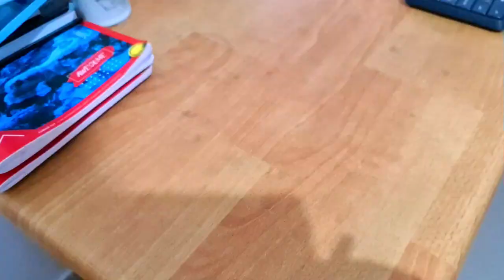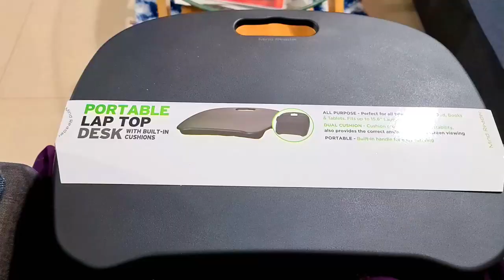হটাৎ এলো ধুম জ্বর | My Favourite Recipe | banglavlog |@Madhumitasreallifebangla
Hello Friends,